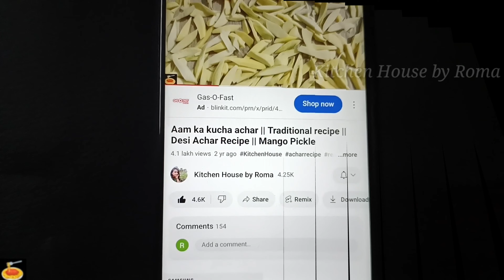Pav Bhaji Masala - पाव भाजी मसाला बनाने की विधि | Pav Bhaji Masala Recipe in Hindi- Pav bhaji masala